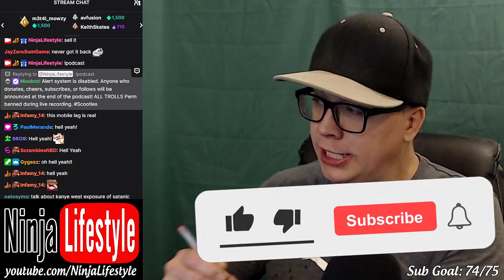Ep. #235: Stop Crying Poser (The Slappy Police Got Me!)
7 DUI's, jelly roll concert and fights, slappys, gabe cruz, cake muscle prices, weed makes movies worse for me.